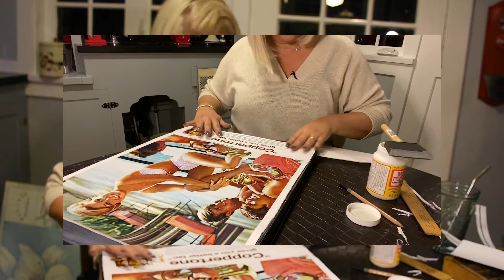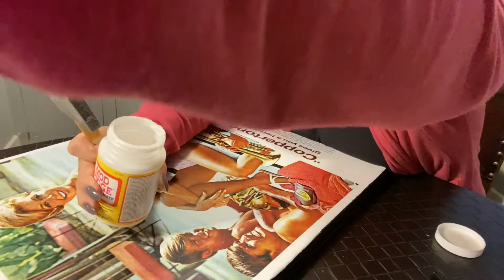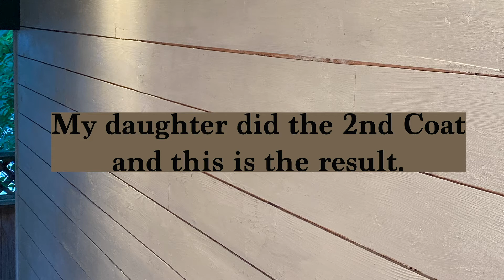Part 2 Shiplap Wall and Custom Art Completed! Reveal with Christmas decor.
Part II - completion of another project off "the list" - YAY! We look forward to having some social distanced visits in our cabana if we ever get out of this major lockdown. I have dressed up the cabana for the Christmas season, even if it is just for my family - which I think we need, thanks to this crazy year.

This video jumps right back into the custom artwork where I adhere a vintage 1960's Coppertone Ad to a canvas; which will accompany a few Palm Springs art posters from Vistaprint - to make up the art for the cabana.  I also finish painting the old-timer shiplap walls and I decorate for the Christmas season.

I hope that I inspire you to attempt to try a similar project...what is the worst thing that can happen? Send me a picture of your project via Instagram

p.s. The Coppertone ad features a 1960's Hollywood actress, dancer, singer - Mitzi Gaynor. Mitzi is still living at 89 years old, and The Hollywood Reporter did an interview with Mitzi in 2013 - she is beautiful, comedic, and is still a force - proud to have here in my cabana!

Prints purchased from Vistaprint.ca.

Remember, you can still get my classic strip wrapping paper at:

[Amazon.ca] link to wrapping paper

[Amazon.com] link to wrapping paper

Filmed and edited by Lisa.

Music credit via Sappheiros - Dawn.